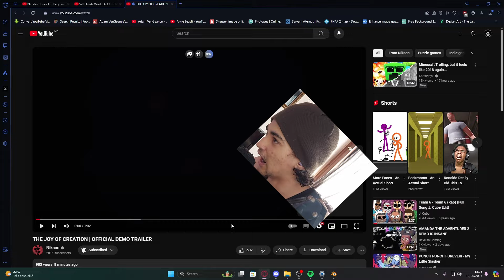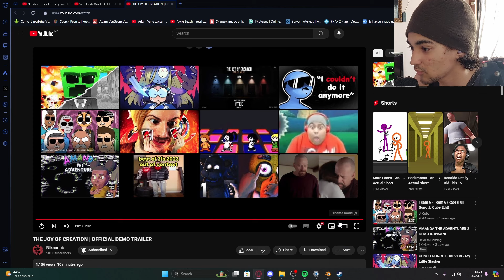REACTING TO THE NEW TRAILER OF | THE JOY OF CREATION GAME (OFFICE DEMO)